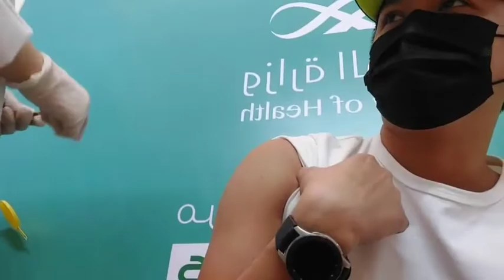Pfizer +Pfizer second dose| buhay ofw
LIFE OF BEING OFW
HUHAY WAITER SA SAUDI ARABIA
UKAY-UKAY SA SAUDI ARABIA
NEW HARAJ MARKET RIYADH SAUDI ARABIA
BUHAY NG ISANG OFW